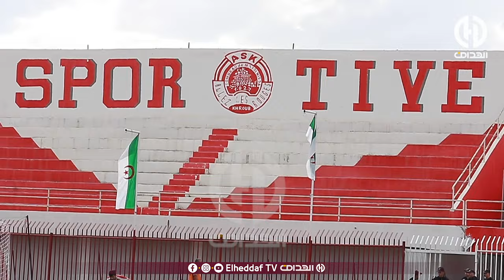شاهد... كواليس الداربي القسنطيني بين جمعية الخروب و مولودية قسنطينة